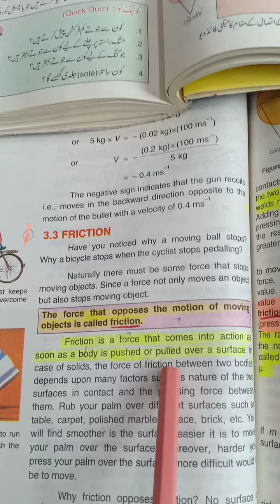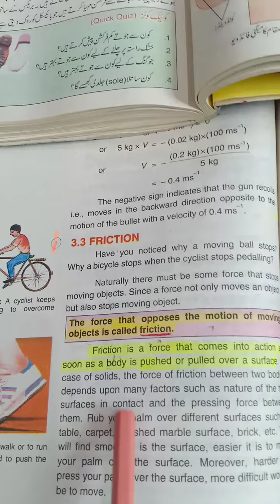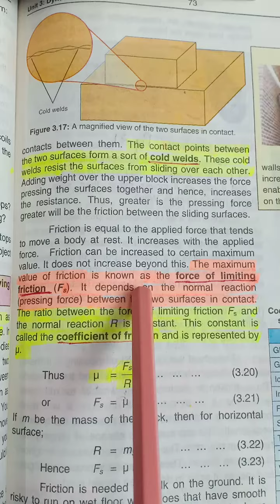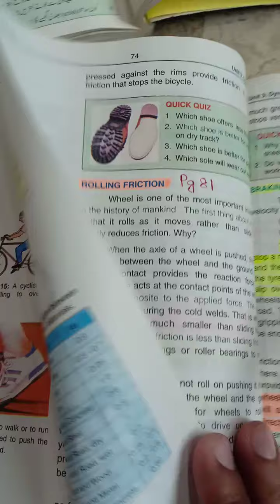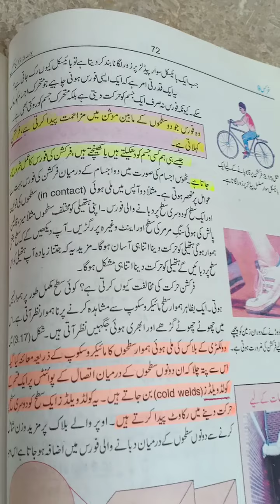21 April 2020